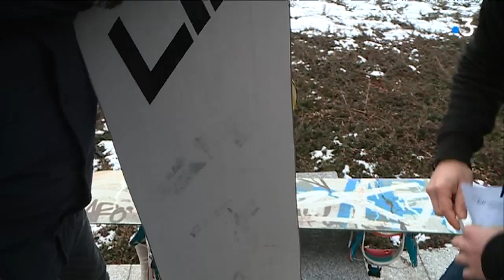C'est inédit : voici le 1er "fartage" truck, un atelier mobile